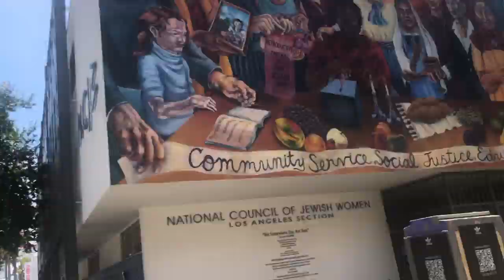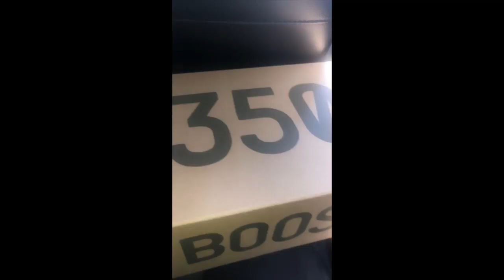LA VLOG📍| bought yeezys @ flight club, tried raising cane’s, and SAW emma chamberlain 😱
hey babiesss🦋 i went down to the LA area for a few days for a tournament and thought i’d might vlog and have some fun🥳 I bought my first pair of yeezys from flight club, tried raising cane’s for the first time, and ran into Emma Chamberlain. s/o to emma 🤘🏽
keep in touch w/ me 🧸
snap: @kay.curls
frequently asked questions👩🏽‍💻
age: 14
where am i from: bay area - california
film w/ : iphone x
edit w/ : imovie on iphone & macbook